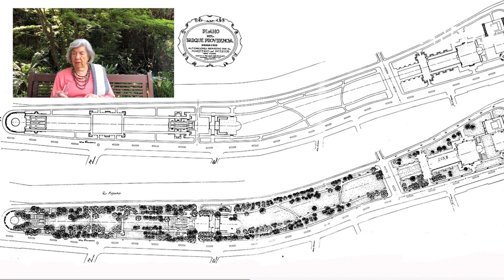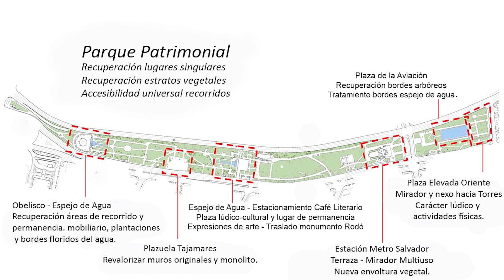Paseando por el Parque Balmaceda con Marta Viveros - Revive Providencia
Plan Maestro de Recuperación y Puesta en Valor Patrimonial de Parque Balmaceda.